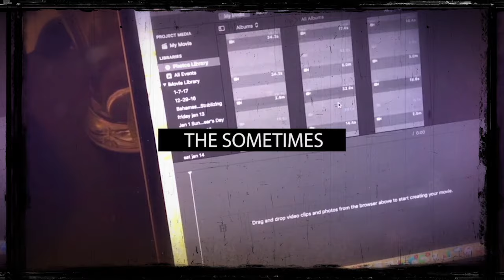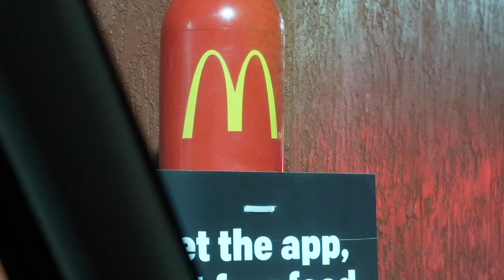Backstage, Burgers & Beyond | VLOG #62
My ocasional, sometimes random, more times than not: Pastor's VLog!